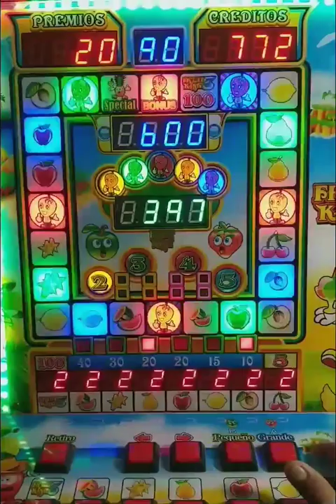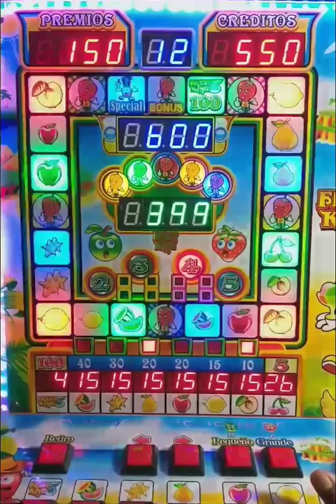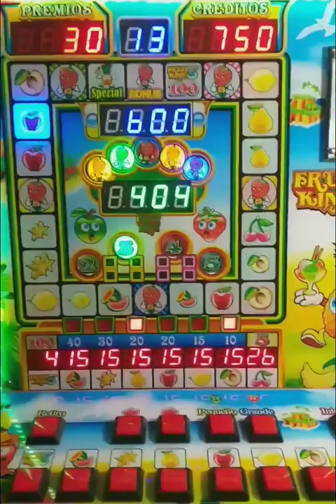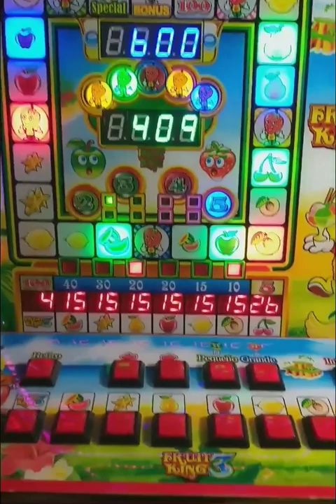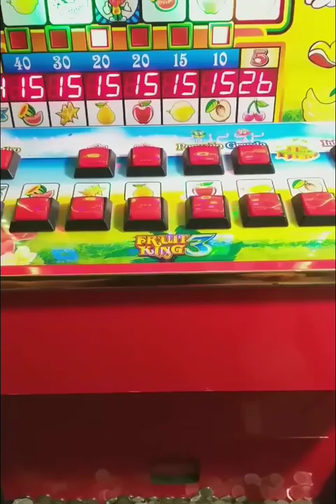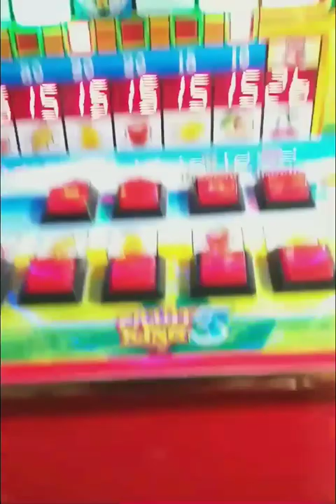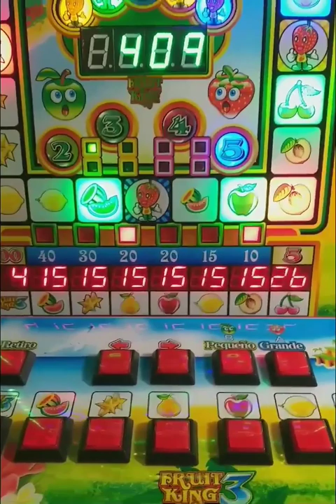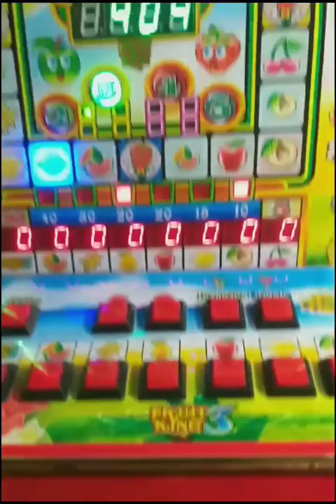Me cayó una FRESA 🍓😱 con todos los PREMIOS Apostados x15 👌 🍒🍑🍋🍎🍐🍉⭐ Un premio GIGANTE 😱 ¿Pagará todo?